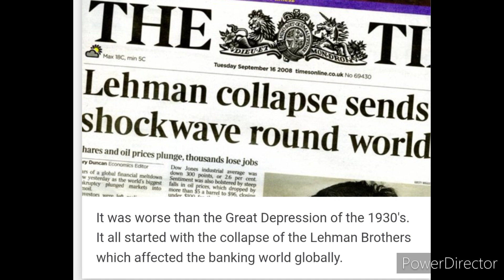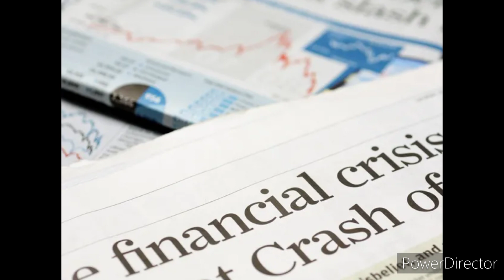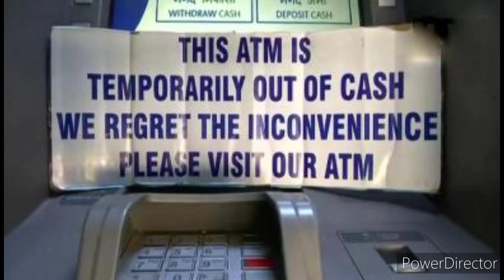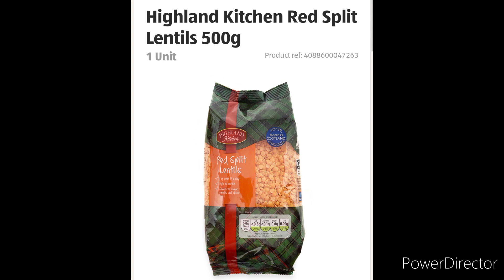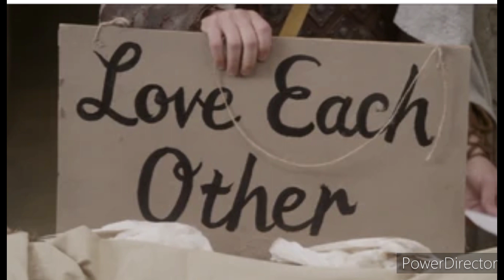Financial collapse?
Has the Silicon valley bank been the canary in the coalmine? There appears to be some kind of domino effect taking place. Time will tell. Get prepared. Remember to care for each other, love each other but most importantly, put God first.